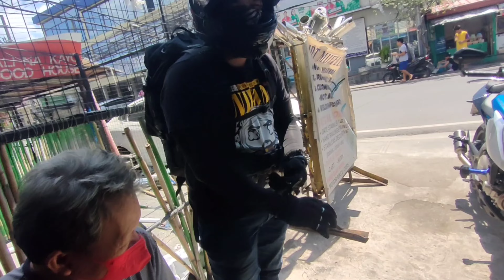JPT MUFFLER SHOP | Palit pipe | NK400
Hanap mu pulidong gawa at mura? dito lng sa JPT muffler workz yan